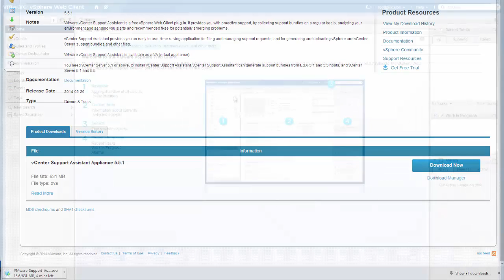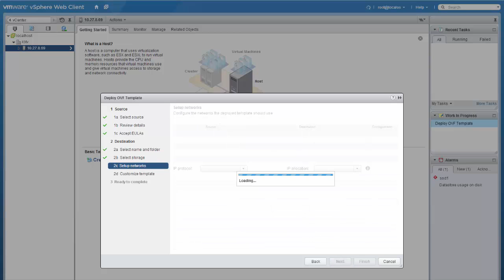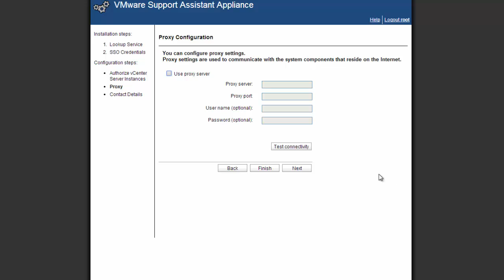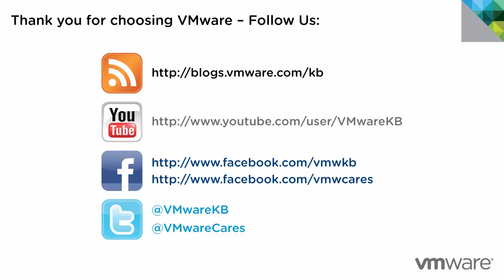KB 2070787 Installing, upgrading, and uninstalling VMware vCenter Support Assistant 5.5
- This video discusses and demonstrates installing, upgrading, and uninstalling vCenter Support Assistant in a vCenter Server environment.

The video covers the following topics:

- Installing vCenter Support Assistant
- Configuring the virtual appliance
- Removing vCenter Support Assistant
- Updating vCenter Support Assistant

Additional information and resources:

- The vSphere Administration Guide

- VMware KB article Installing, upgrading, and uninstalling VMware vCenter Support Assistant 5.1.1